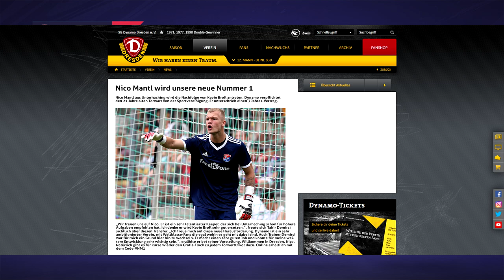FIFA 21 | STARKES DEBÜT💪 UND TORFESTIVAL⚽🔥 - SG Dynamo Dresden Karriere | S2E11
►Beschreibung◄

FIFA 21 Karriere mit dem SG Dynamo Dresden

Der Abstieg von Dynamo Dresden war schmerzhaft. Corona hat definitiv dabei mitgeholfen. Ausgerechnet jetzt muss auch noch Markus Kauczinski zurücktreten und lässt damit eine komplett neu zusammengestellte Mannschaft zurück. Einen Nachfolger gibt es bereits. Tahir Demirci, der ehemalige Torwart des SC Freiburg soll nun das Ruder übernehmen und Dynamo Dresden wieder zurück in die 2.Bundesliga führen. Kann ihm das trotz keiner Trainererfahrung gelingen oder scheitert er kläglich daran?

Wenn euch das Video gefallen hat, würde ich mich über eine Bewertung freuen!

►Mit dabei:
Niemand